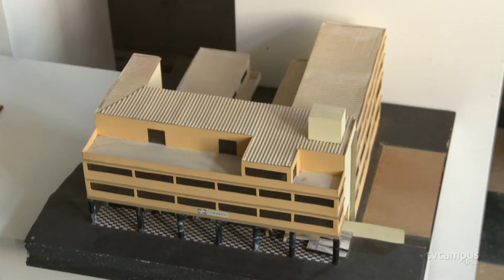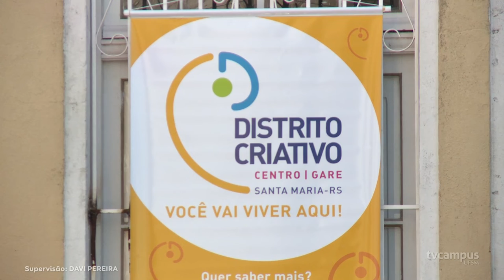Conecta Distrito debate sobre economia criativa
💡 Discutir sobre economia criativa e revitalizar espaços culturais e históricos de Santa Maria: esse é o objetivo do Distrito Criativo Centro Gare, que, em 12 e 13 de agosto, promoveu o evento Conecta Distrito.
🛤️ As atividades ocorreram na Vila Belga, um dos principais pontos turísticos da cidade.
📺 Confira o que rolou nessa edição do TVC.